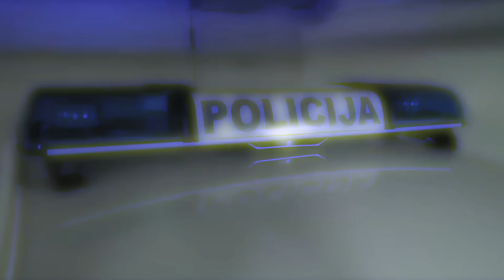Videospot 1: Postani policajac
Vrata Policijske škole „Josip Jović“ otvaraju se za 50 učenika i učenica za upis u III. razred srednjoškolskog obrazovanja za stjecanje strukovne kvalifikacije policajac/policajka u školskoj godini 2021./2022. Natječaj i obrazac na prijavu su na poveznici:
Postani policajac!